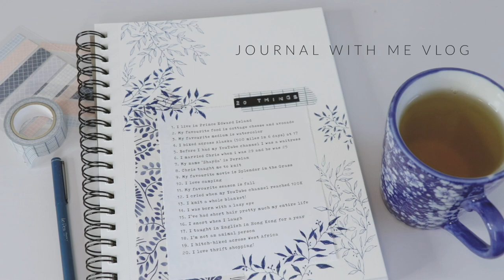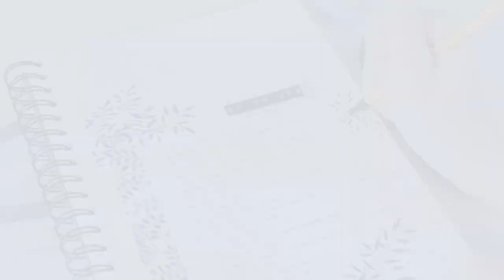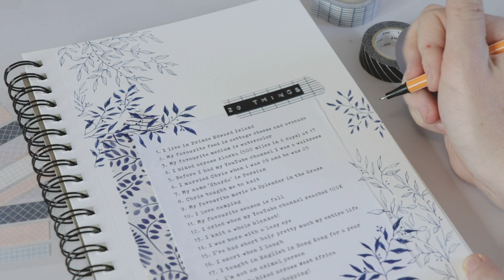Journal With Me Vlog | 20 Random Facts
Just twenty things about me that you probably didn't need to know.

Join in the journaling fun
And come say hello on Instagram @shaydacampbell

MY MOST USED ART SUPPLIES:
These are the products that I’d want with me on a deserted island (cuz I’d obviously have lots of time for watercolor and hand lettering!) ;)

Pens + Paints:

Derwent Graphik Black Line Markers
Sakura Pigma Micron Pen Set
Koi Watercolor Discs Set
HB, 2B, 4B, 6B Pencil Set

Papers + Sketchbooks:

Canson Cold Press Watercolor Paper Block
Strathmore Sketch Book
Mona Lisa Graphite Transfer Paper
8x11 Tracing Paper
Graph Paper